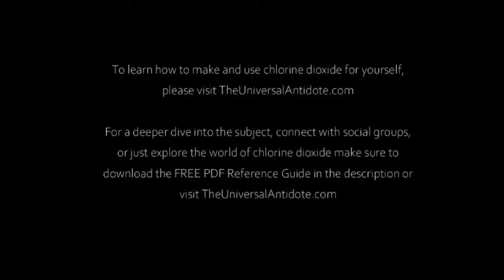Interview with Dr Manuel Aparicio about his use of The Universal Antidote copy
Clorine Dioxide and it's uses for health.